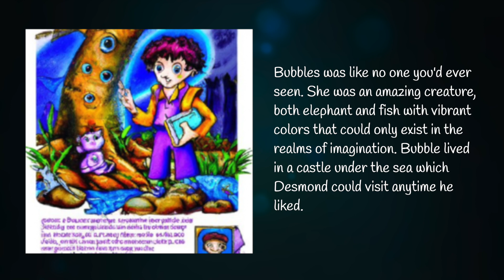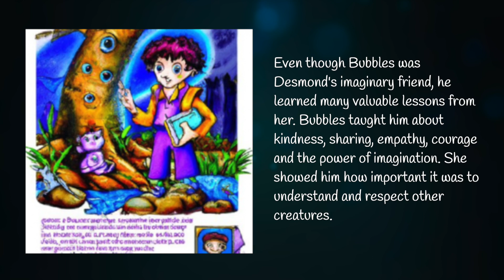Desmond and His Imaginary Friend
Dive into the whimsical world of Desmond and his vibrant imagination as he befriends Bubbles, an imaginative creature blending an elephant and a fish. Together, they embark on enchanting adventures, discovering the beauty of kindness, sharing, and the incredible power of creativity. This heartwarming tale unfolds the magic of empathy, courage, and the profound friendships nurtured in the rich landscapes of the imagination.